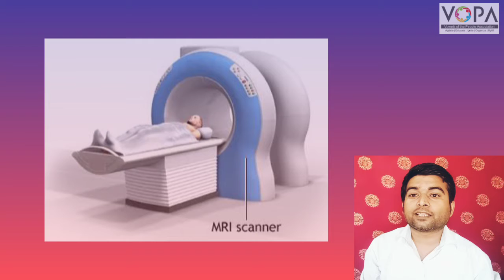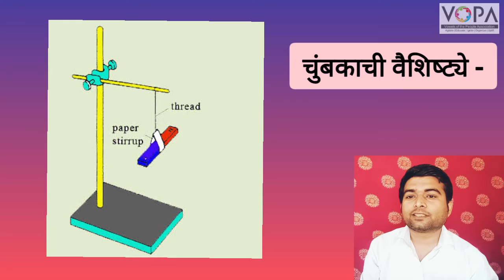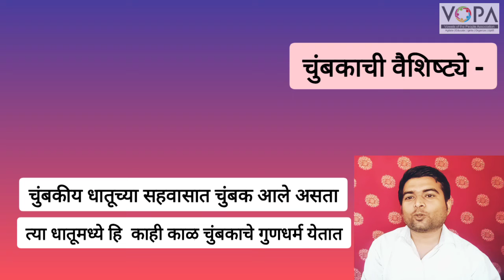6th I Science I Chapter 16 I चुंबकाची गंमत | Fun with Magnet | प्रस्तावना | V-School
Musician:@iksonmusic

Musician:@iksonmusic